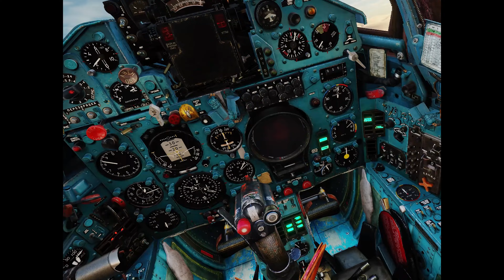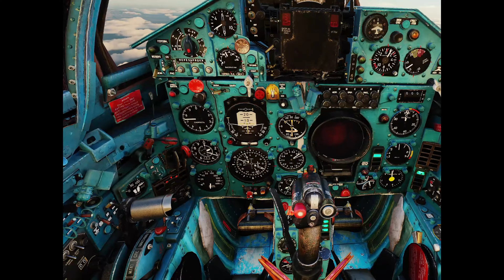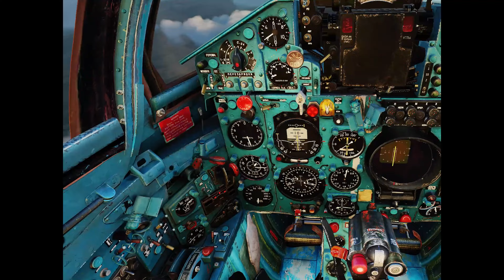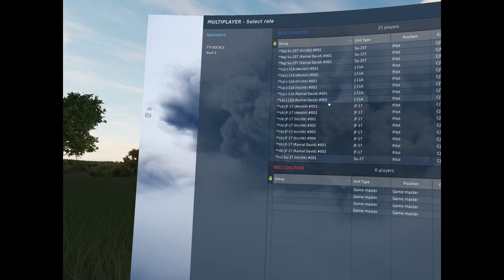DCS - Mig21 // Varjo Aero VR // Noob Pilot // Raw Uncut //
First VR Video & video of 2023 came out pretty nice using the Varjo Recording Software but I am working with other software to find the best recording setup for future videos. Also theres a bit of jumpiness when looking around, I think its more about location of my two sensors.

Unfortunately Varjo software did not record in game audio so I had to cover it up, enjoy or turn it off.

As you can tell I am still learning the MiG 21, the engines died on me at the end not sure exactly what happened and no confirmed kills just damage.